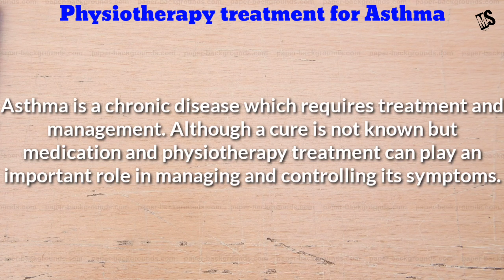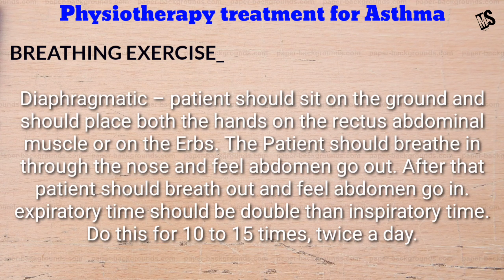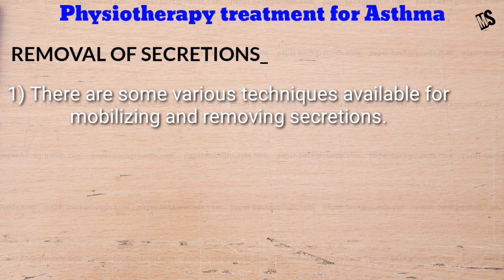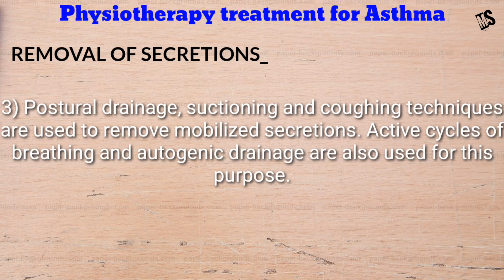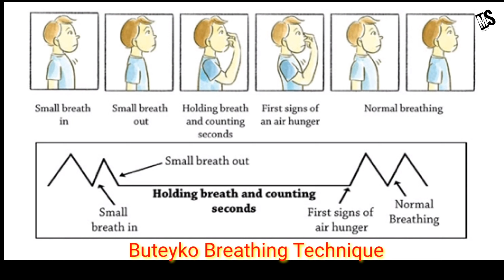Physiotherapy Management for ASTHMA!!! by medSap!!!